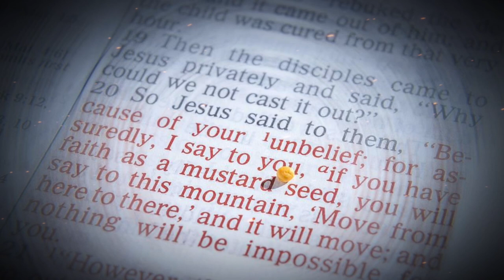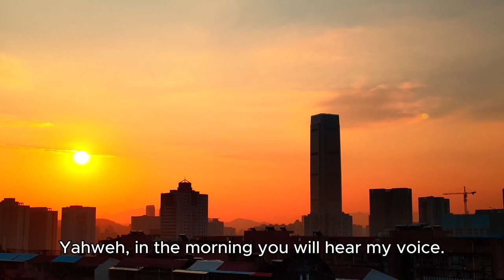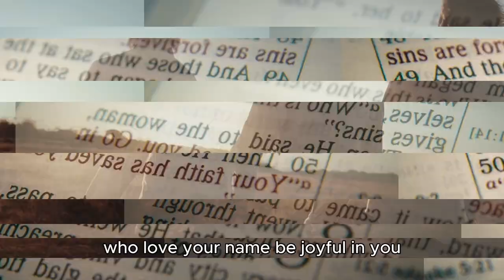Psalm 5 sung by AI in the style of Britpop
I wanted to attempt to subvert the upbeat praise and worship style with something a little more monotone and downbeat - heavily influenced by the soundtrack to Trainspotting.

Full prompt: Trainspotting, eerie and unsettling, emotional depth, soft rock elements, monotone, chord progression

Thumbnail - Capcut